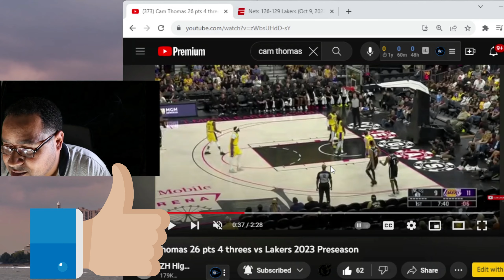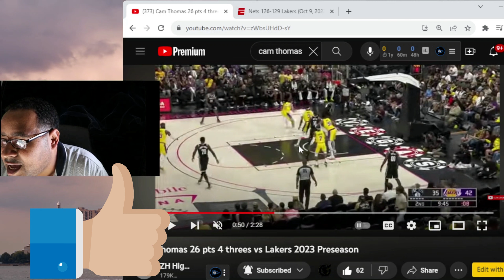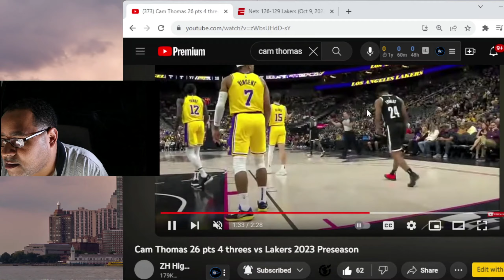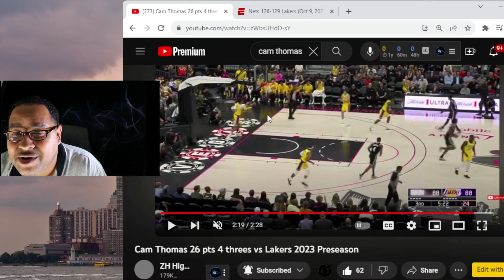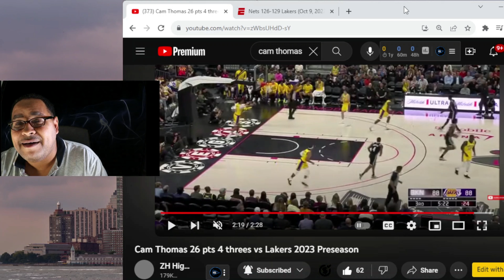Unlocking Nets' Potential: Start Cam Thomas & Bench Cam Johnson?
music composed by Rasheed White